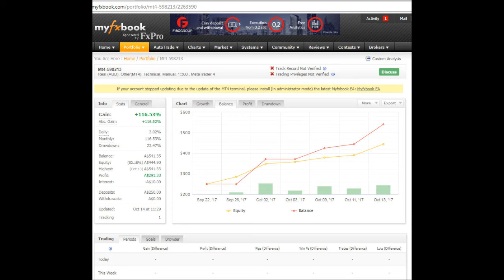27. Real Account doubled in month. Oct 19 2017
See my Account growth at My Forex Book,